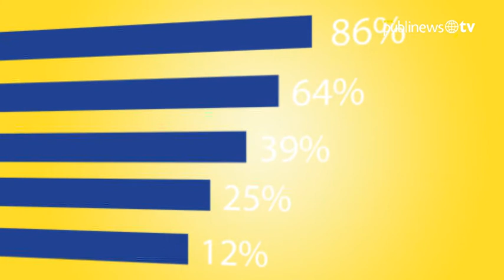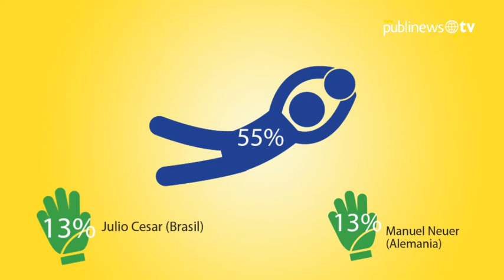Guatemaltecos votan por su favorito en el Mundial Brasil 2014.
Un estudio refleja que el favorito de los guatemaltecos para el mundial Brasil 2014, es el país sede y consideran que conseguirá se sexto título

Por: Luis Carlos Nájera / Wendy Morataya